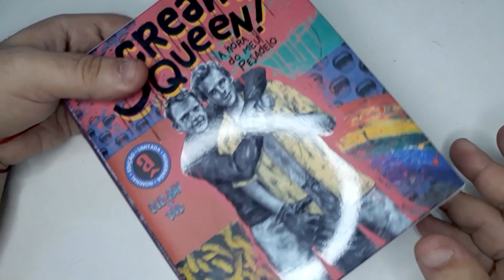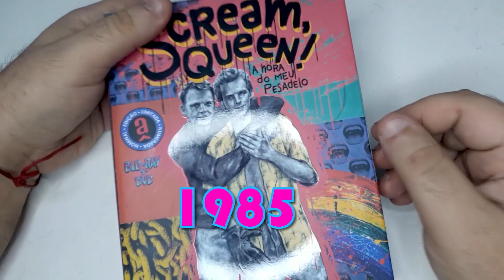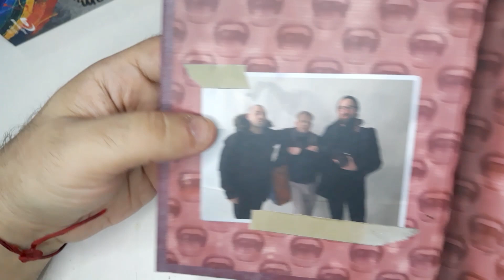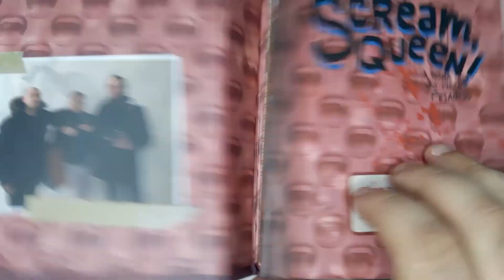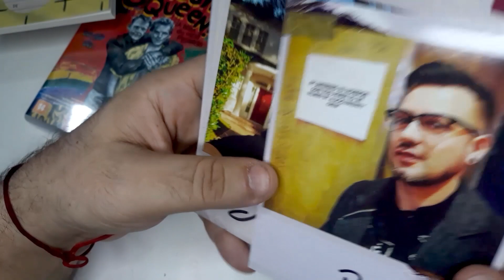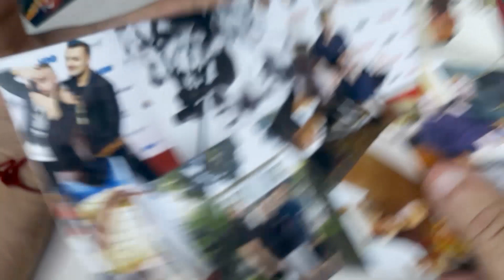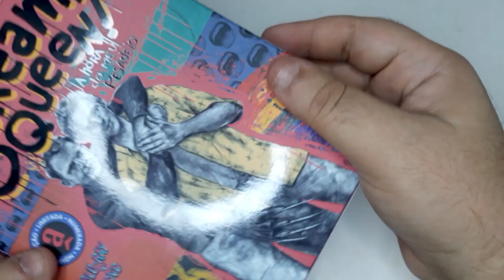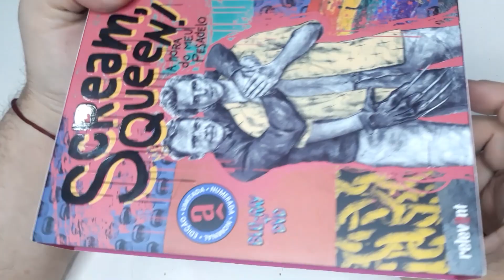FABULOSA EDIÇÃO DE "SCREAM, QUEEN! A HORA DO MEU PESADELO" EM BLU-RAY + DVD - DV 237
Saudade de unboxing de DVD e Blu-ray aqui no canal? Vamos quebrar esse jejum em grande estilo com "Scream, Queen! A Hora do Meu Pesadelo" (Scream, Queen! My Nightmare on Elm Street ) que chegou ao mercado nacional num gift set fabuloso pela Relevat\FamDVD.

O documentário se utiliza da trajetória do ator Mark Patton, protagonista de A Hora do Pesadelo 2, filme de 1985, para traçar alguns pontos curiosos sobre sexualidade e cinema de horror. Aficionados na franquia Freddy Krueger, assim como curiosos sobre cinema de horror terão um prato cheio!

Um batalhão de extras e brindinhos deixam este um dos melhores gift sets, ou edição de Blu-Ray já lançados no Brasil. Assista ao vídeo para ver todos os detalhes.